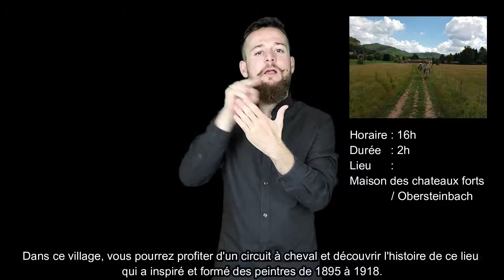LSF : 8 octobre 2019 : à cheval sur la route des peintres